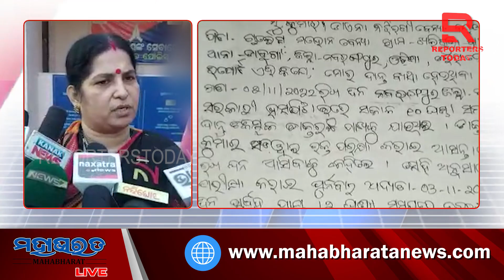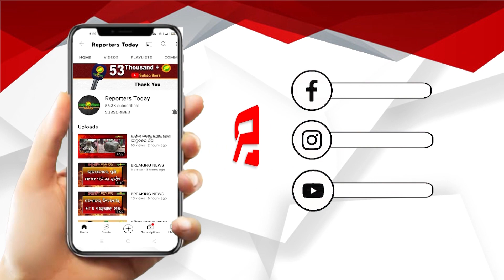ଚିକିତ୍ସା ବାହାନାରେ ଯୁବତୀଙ୍କ ପ୍ରାଇଭେଟ ପାର୍ଟକୁ ଡାକ୍ତର ଛୁଇଁଥିବା ଅଭିଯୋଗ